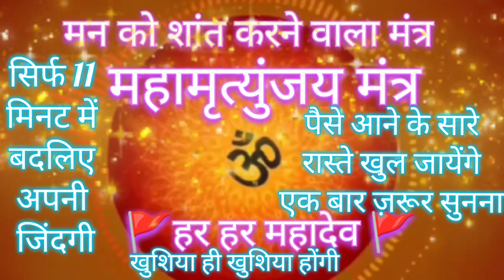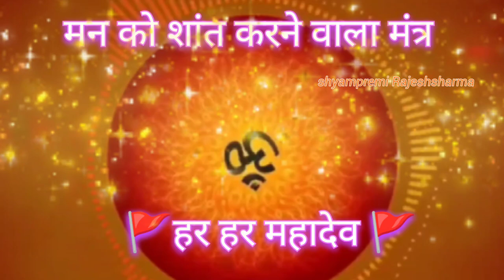महामृत्युंजय मंत्र || सावन के महीने में महादेव के महामृत्युंजय मंत्र के जाप से सब कष्टों से मुक्ति 🙏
सावन के महीने में भगवान शिव के महामृत्युंजय मंत्र का जाप करने से मनुष्य के सारे पाप खत्म हो जाते हैं और घर में धन धान्य की वृद्धि होती है और हर जगह शांति और खुशियाँ ही खुशियाँ होंगी।
जय महाकाल